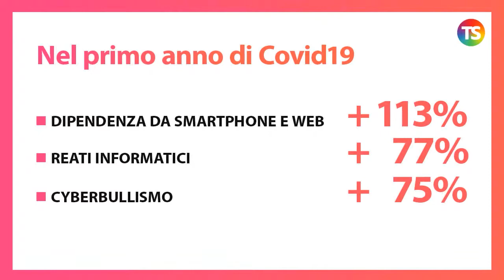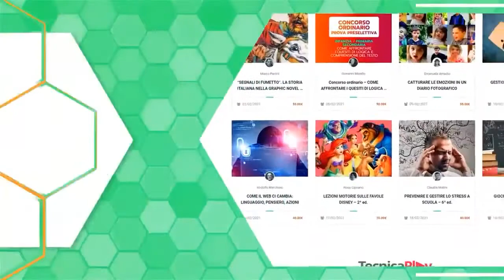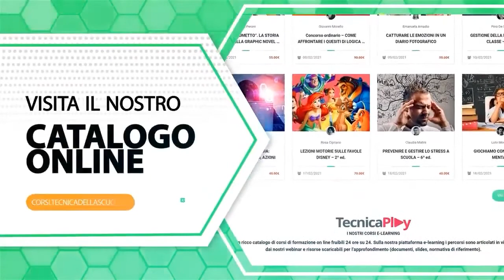Come proteggere i ragazzi dal cyberbullismo Smartphone e social cosa dice la legge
cyberbullismo social tecnicadellascuola Nel nuovo appuntamento della Tecnica della Scuola Live, parliamo di social, cellulari e cyberbullismo con la senatrice Elena Ferrara, prima firmataria della legge n. 71 del 2017 e con il pedagogista Rodolfo Marchisio, esperto di cittadinanza digitale e cyberbullismo.